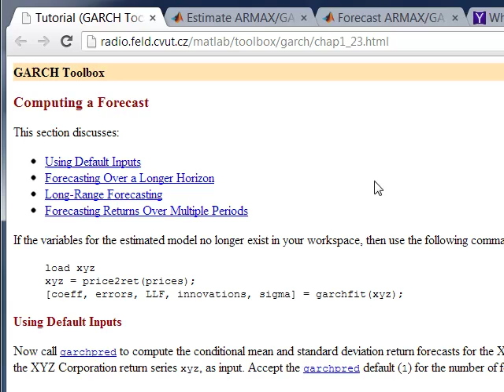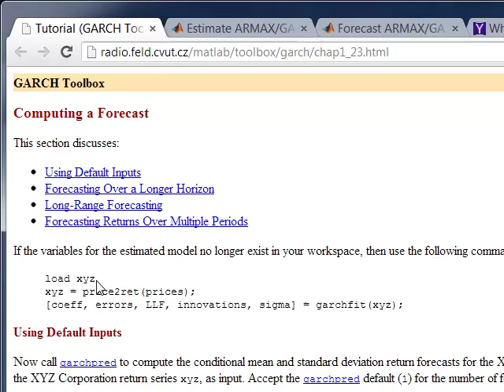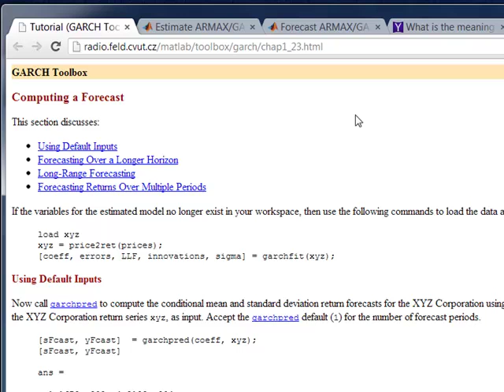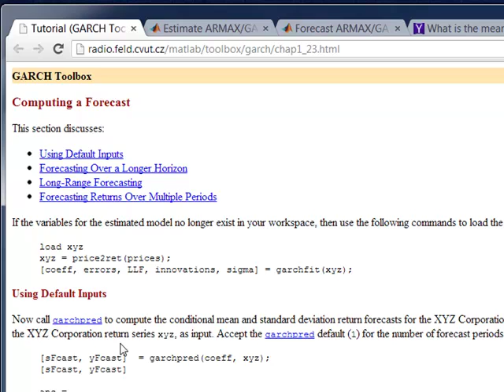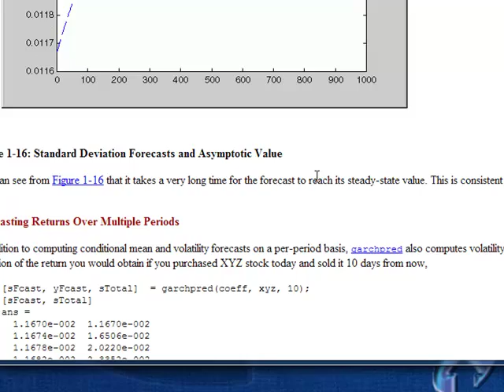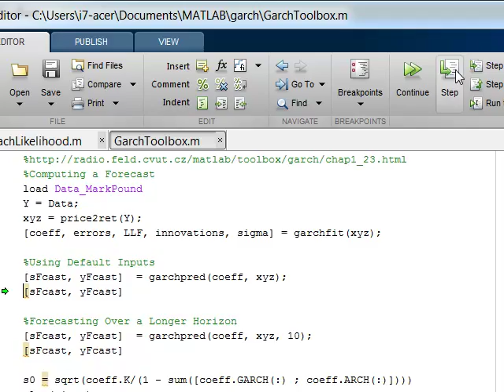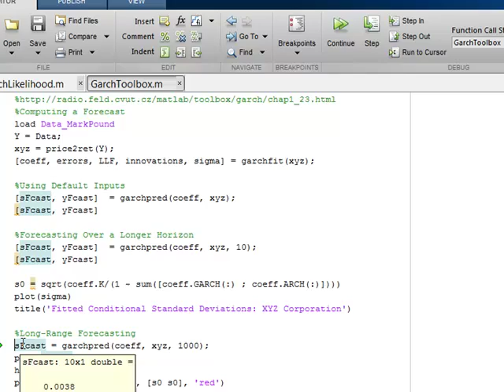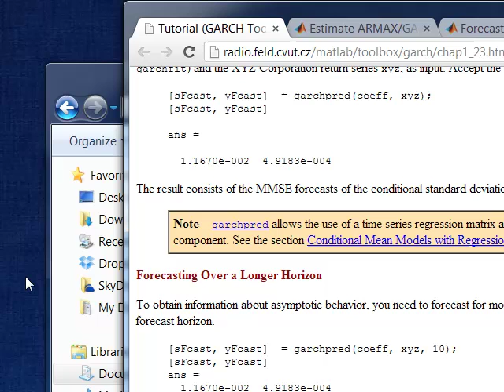Demo of Garch Prediction of Forex Data with older Matlab functions